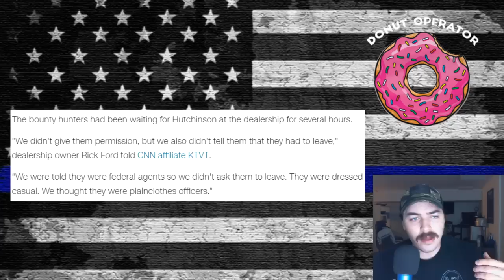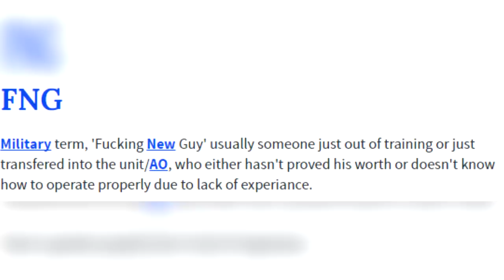Fighting ketchup in the trap house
Ketchup and ninjas!